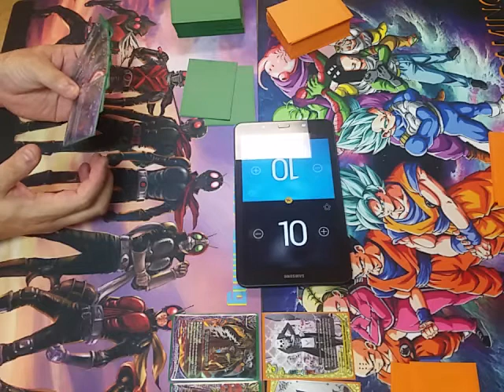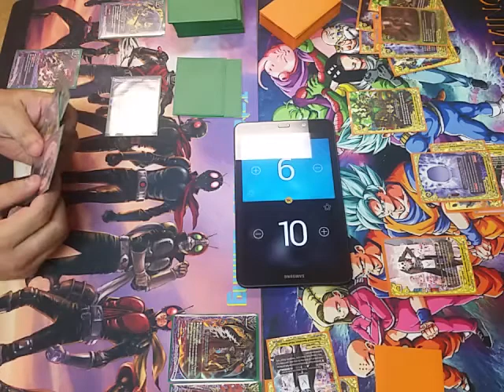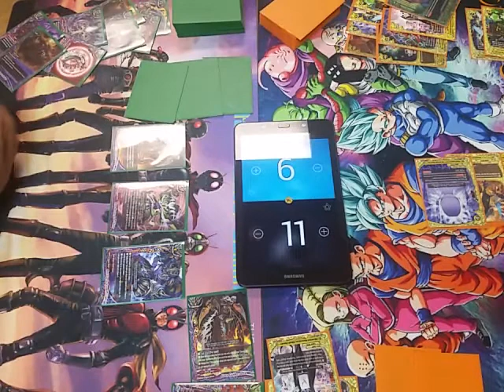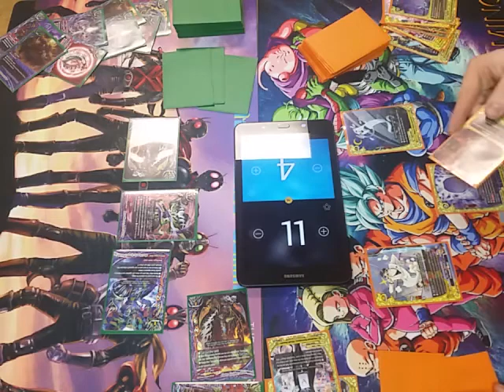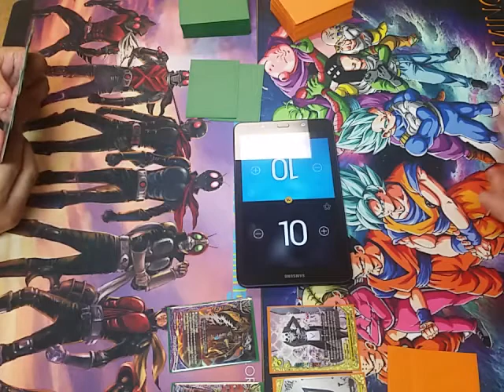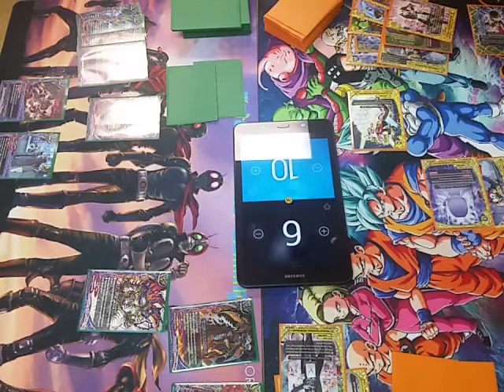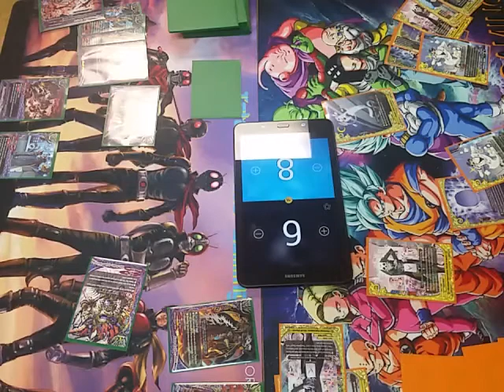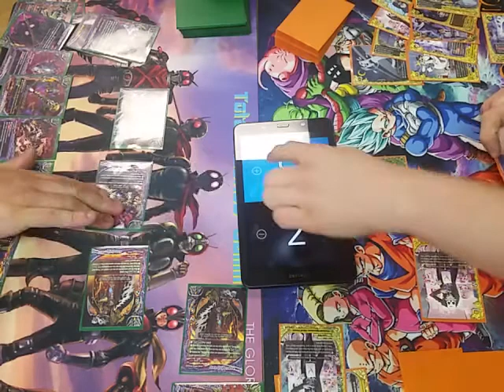Buddy Brawl: Toilets VS Shadow Puppets